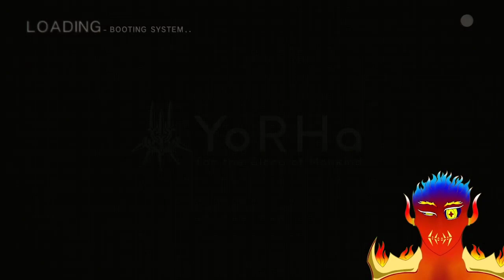We're almost past the new years episodes | Nier Automata episode 8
Editors note: theres like 1 or 2 more i think

🏆 Welcome to the official YouTube channel of Beaversrock 🏆

On this channel you will find great playthroughs of some of your favorite games like Minecraft, League of Legends, Final Fantasy 14 and Elden Ring to name a few, but it is also more than that as I stream occasionally here and on my twitch. 🗓
I stream games, mmos, league, rogue-likes, all kinds of games.

I enjoy being able to stream my art and play the video games I love, and through this channel, I hope to deliver quality content to people that enjoy seeing it just as much as I enjoy making it.
As I always say: "I do art because I like it and I also play games because I like em. I make videos about both."
➡️ The goal is to not be the best channel, the best videos, or have the highest subs, but to connect with people that share my interests in video games and art.

👍 Let’s Connect!
Follow me on Twitter, whenever i go live i tweet it out so follow to know when i go live. and occasionally i stream over on twitch so go follow that as well.